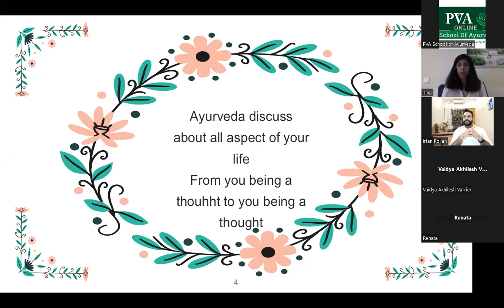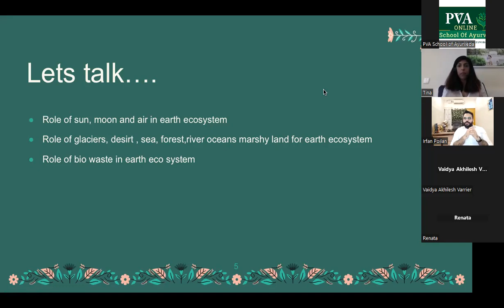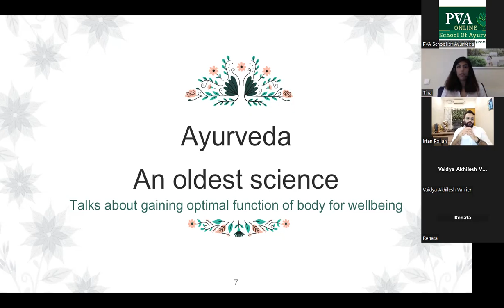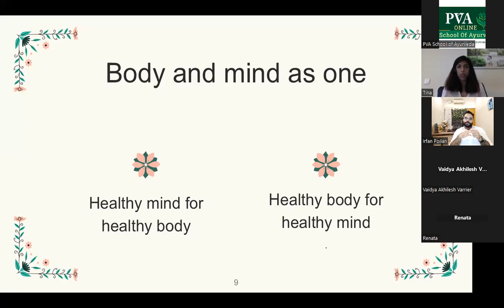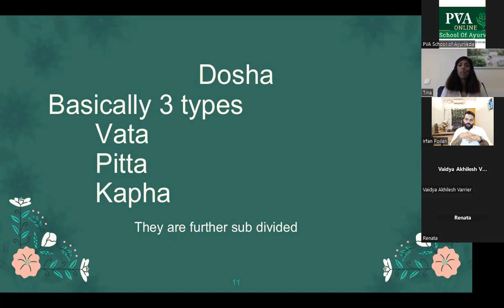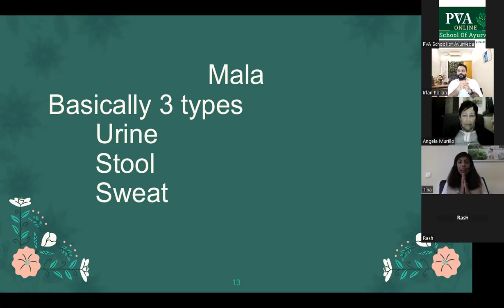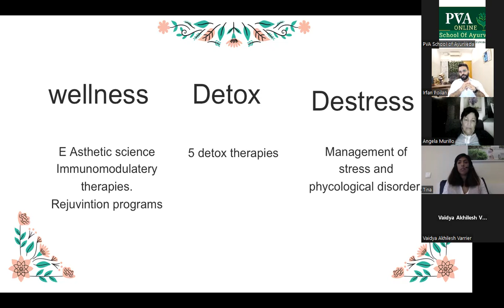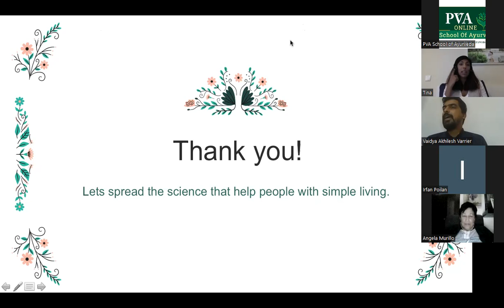Descubre cómo Ayurveda puede mejorar tu calidad de vida - Web Series 2023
Descubre el antiguo arte de la curación con Ayurveda: una sabiduría ancestral para equilibrar mente, cuerpo y espíritu. En este fascinante viaje hacia el bienestar holístico, a través de una serie de webinars, aprenderás a comprender tu constitución única, a nutrirte adecuadamente y a utilizar remedios naturales para alcanzar un estado de armonía interior.

Sumérgete en la magia de los aceites esenciales, las hierbas curativas y las prácticas terapéuticas, mientras despiertas tu capacidad innata de autocuración. Embarca en este emocionante viaje de autoconocimiento y transformación, y únete a nuestros webinars mensuales (datos de contacto abajo).